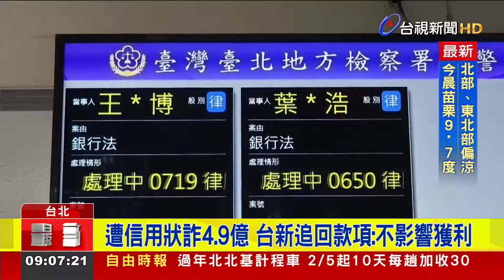台新銀驚傳遭詐貸4.9億 外商負責人遭聲押【最新快訊】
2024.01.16【最新快訊】台新銀4.9億元詐貸案，調查最新進展！台北地檢署，昨（15）日，依《銀行法》詐欺銀行罪嫌，約談外商公司王姓負責人夫妻等4人到案後，王姓負責人和一名男員工，遭聲押禁見。其餘兩人裁定請回。這起詐貸案，是檢調獲報，這間外商公司，涉嫌在2022年，假裝聲稱，協助越南業者購買一批木材，卻以不實單據，搭配買方提出的銀行信用狀，向台新銀行申請買斷，詐取高達1500萬美金、相當於台幣約4.9億元。而台新銀行也回應強調，事後發覺有異狀、主動調查後，已經追回款項，不影響獲利表現。